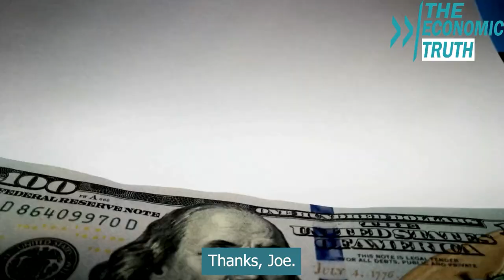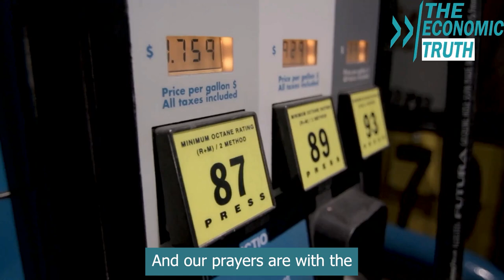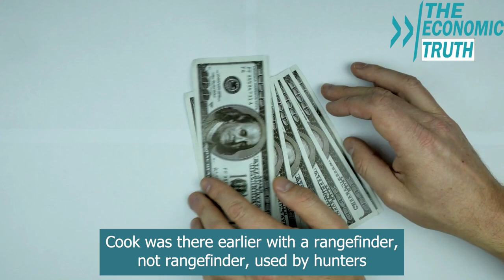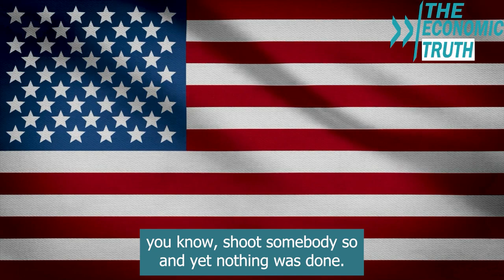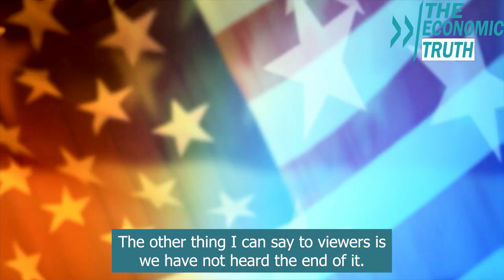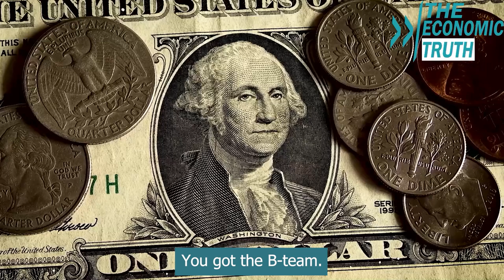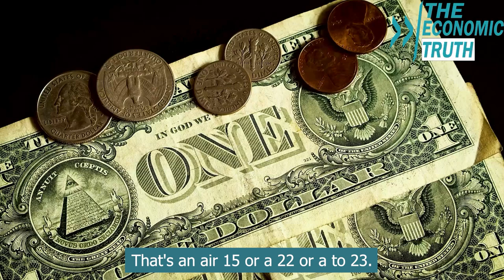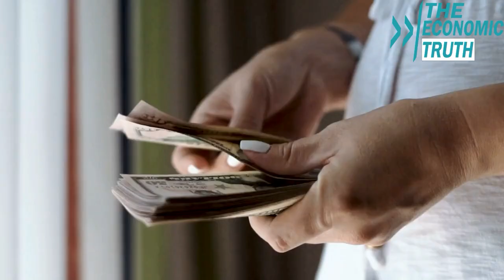MUST LISTEN - Jim Rickards: We Are On The Verge Of Civil War & Economic Crisis.